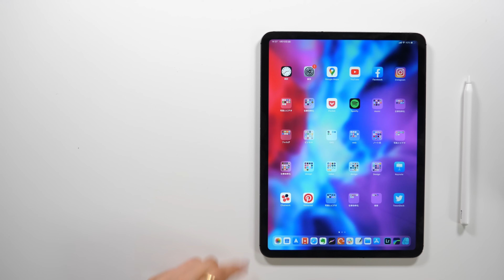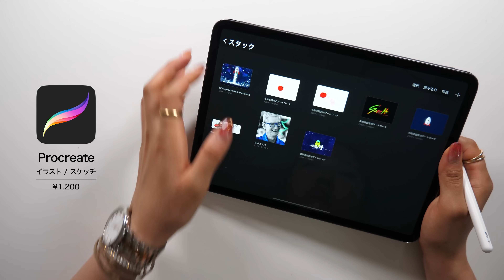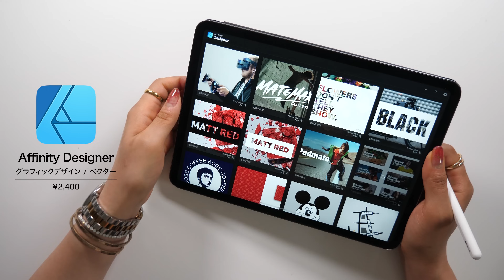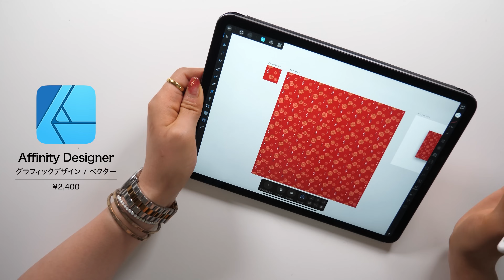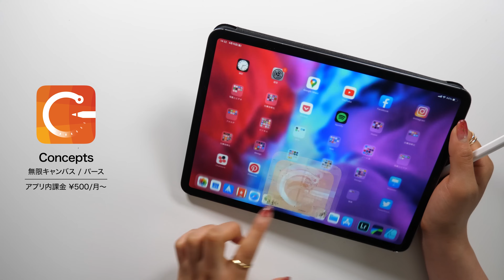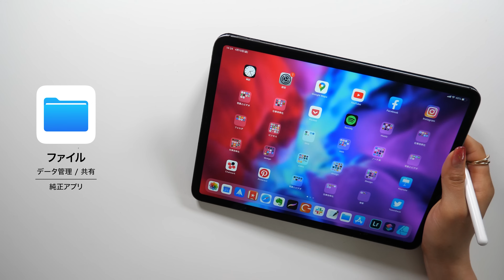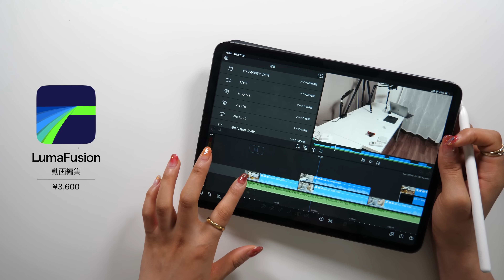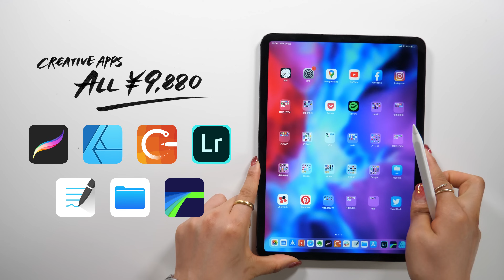【保存版】クリエイターが持つべきiPadアプリ７選！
▼amity_sensei 素材&グッズ
◆SNS
▼使用ツール
・iPad Pro 2020 / 11inch 1TB cellular model
・Apple Pencil
ペーパーライク保護フィルム (ELECOM)
カメラ- Panasonic GH5
マイク - Apogee Mic Plus
ヘッドホン - SONY MDR-7506
amity_sensei
▼お仕事依頼はこちらにお願いします。